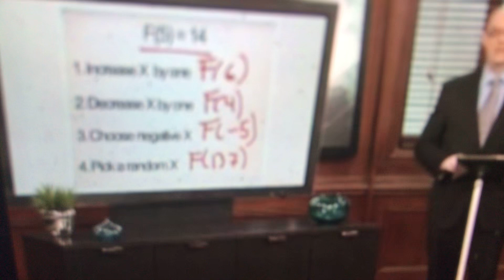November 23, 2020